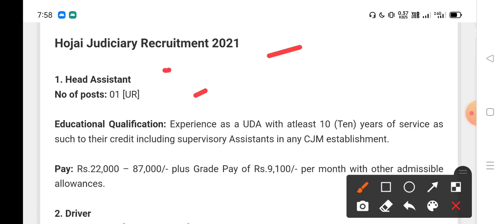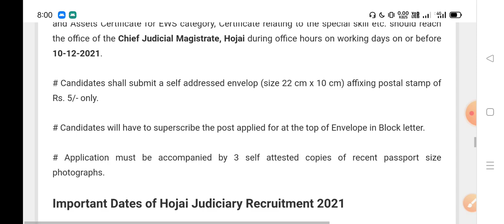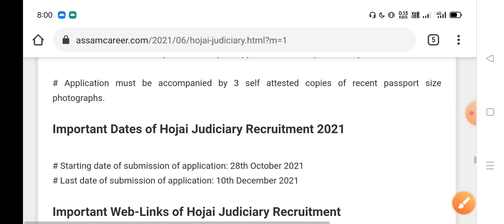Latest Assam Government Job Recruitment 2021 | 8th Pass Job | Grade IV Vacancy | Assistant Post